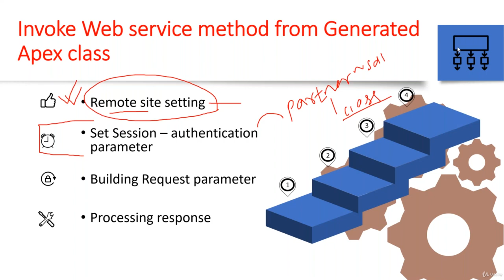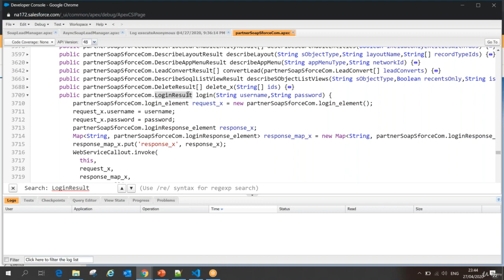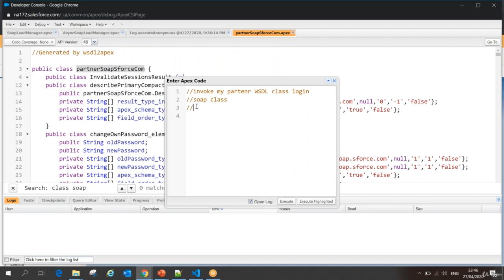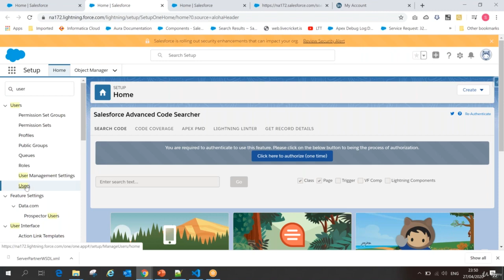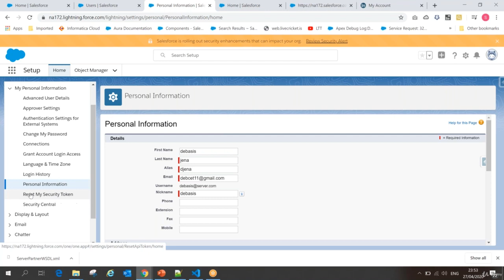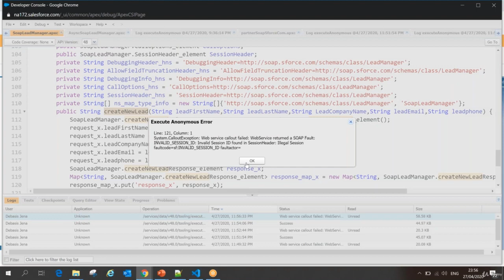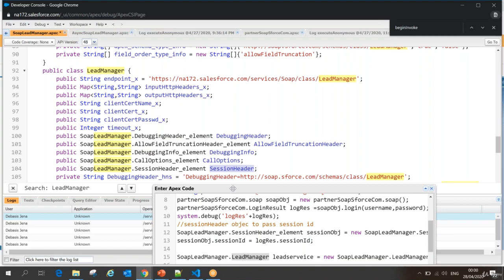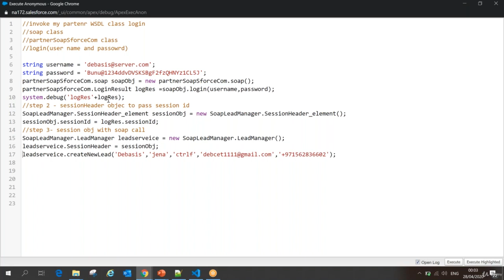17 Invoke SOAP Web service with session id from anonymous window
Invoke SOAP Web service with session id from anonymous window,